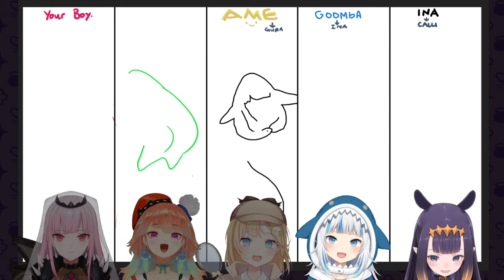【COLLAB】 Let's Draw with HoloEN!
Streaming together with;

【Viewer Rules】

1) Be respectful of others in the chat
2) Do not spam excessively, or spam in full caps
3) Don't bring up unrelated topics or have personal conversations by tagging each other in chat
4) Do not bring up other streamers or streams unless I mention them first
5) Don't raid other channels or discuss me in other channels unless I am mentioned first
6) If you see anyone breaking the rules above, block , report, and ignore those comments.

BGM used
★DOVA-SYNDROME